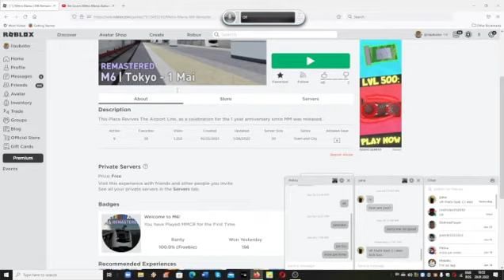va arat cand sa creeat acest joc!